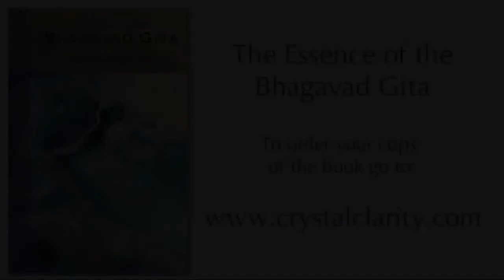"O Propósito Da Vida É Conhecer A Deus" - A Essência do Bhagavad Gita Paramhansa Yogananda Parte 108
Essas falas são baseadas no livro: "A Essência do Bhagavad Gita Explicada por Paramhansa Yogananda Evocada por seu discípulo Swami Kriyananda".

Raramente na vida aparece um novo clássico espiritual que tem o poder de mudar a vida das pessoas e transformar as gerações futuras. Este é um livro assim. Swami Kriyananda trabalhou com Paramhansa Yogananda em 1950 enquanto o Mestre escrevia seus comentários sobre esse clássico espiritual.

O livro pode ser adquirido no site do Grupo Editorial Pensamento

SOBRE SWAMI KRIYANANDA
Em 1948, com a idade de vinte e dois anos, Swami Kriyananda (J. Donald Walters) tornou-se discípulo do mestre de ioga indiano, Paramhansa Yogananda. A pedido de Yogananda, Swami Kriyananda dedicou sua vida a palestras e escritos, ajudando outros a experimentar a presença viva de Deus dentro de si. Ele ensinou em quatro continentes em sete línguas ao longo de 65 anos. Suas palestras, sua música e seus muitos livros tocaram a vida de milhões. Um defensor da vida simples e do pensamento elevado, seus mais de 150 livros enfatizam a necessidade de viver sabiamente pela própria experiência de vida, e não por teorias abstratas ou dogmas. Compositor desde 1964, Walters escreveu mais de 400 obras musicais. Sua música é inspiradora, relaxante e edificante. Seus livros e ensinamentos sobre a espiritualização de quase todos os campos da atividade humana incluem vida empresarial, liderança, educação, artes, comunidade e ciência. Ele é conhecido como o “pai do movimento das comunidades intencionais”, que começou nos Estados Unidos no final dos anos 1960, realizando o sonho de Yogananda. Ele fundou a primeira das hoje 10 comunidades Ananda em todo o mundo em 1967, perto de Nevada City, Califórnia. Outras comunidades Ananda se desenvolveram ao longo dos anos para incluir Ananda Palo Alto, Ananda Sacramento, Ananda Portland, Ananda Seattle, Ananda Los Angeles, Ananda Assisi na Itália e Ananda Índia perto de Delhi e Pune. Cada comunidade tem um foco espiritual (um centro de ensino e templo) e uma comunidade (casas onde os membros moram). Mais de 1.000 pessoas vivem nessas comunidades espirituais intencionais. O exemplo de liderança inspirada de Swami Kriyananda foi a razão do sucesso de Ananda. Ele elevou e encorajou as pessoas por meio do exemplo pessoal, aconselhamento espiritual, escrita, palestras, música e oração. Ele treinou os atuais líderes Ananda da mesma maneira: livre de motivação egóica, sempre colocando as necessidades espirituais dos outros em primeiro lugar em todas as decisões. Ele foi um professor paciente e sensível, permitindo que as pessoas aprendessem pela experiência e nunca colocando as necessidades institucionais acima das necessidades de um indivíduo. “As pessoas são mais importantes do que as coisas” é um dos princípios orientadores mais importantes da Ananda. E “onde há adesão ao dharma [ação correta], há vitória”, é outro.

SOBRE PARAMHANSA YOGANANDA:
Paramhansa Yogananda, nascido em 1893, foi o primeiro mestre de yoga da Índia a estabelecer residência permanente no Ocidente. Yogananda chegou à América em 1920 e começou a viajar pelos Estados Unidos no que chamou de suas "campanhas espirituais". Centenas de milhares encheram os maiores salões nas principais cidades americanas para ver o mestre de yoga da Índia. Yogananda continuou a dar palestras e escrever até seu falecimento em 1952. O impacto inicial de Paramhansa Yogananda na cultura ocidental foi verdadeiramente impressionante. Mas seu legado espiritual duradouro foi ainda maior. Sua * Autobiografia de um Iogue *, publicada pela primeira vez em 1946, ajudou a lançar uma revolução espiritual no Ocidente. Traduzido para mais de uma dúzia de idiomas, continua a ser um clássico espiritual mais vendido até hoje.

SOBRE ANANDA
Ananda é um movimento mundial para ajudar as pessoas a perceberem a alegria de seu próprio Eu superior. A Ananda é baseada nos ensinamentos de Paramhansa Yogananda e foi fundada por seu discípulo direto Swami Kriyananda em 1968.